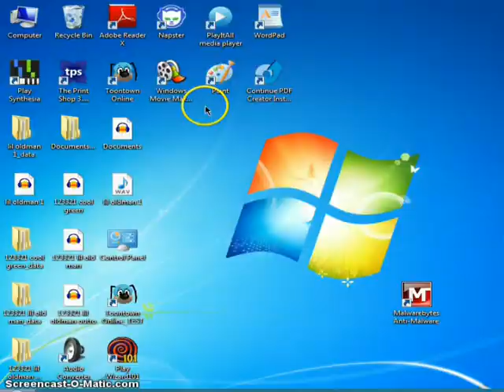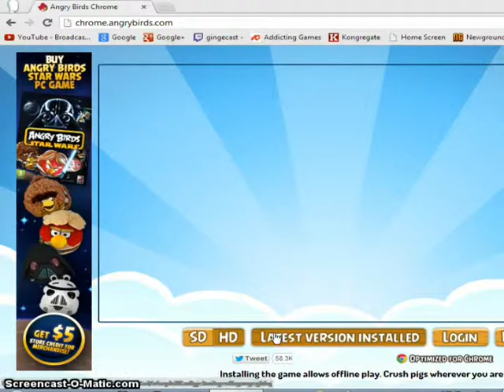Angry Birbs Episode !. Green Piggie Buttheads